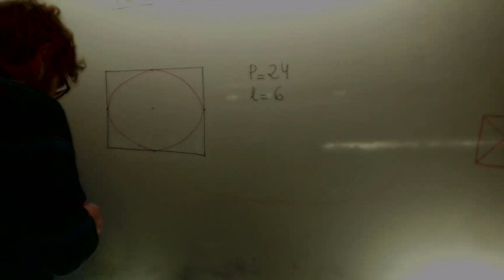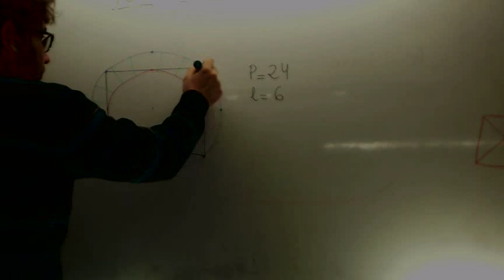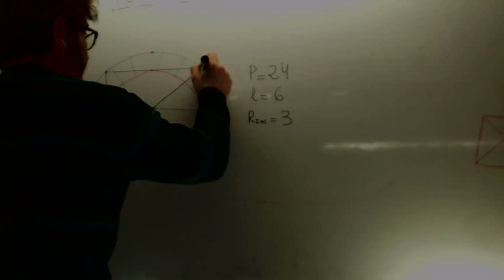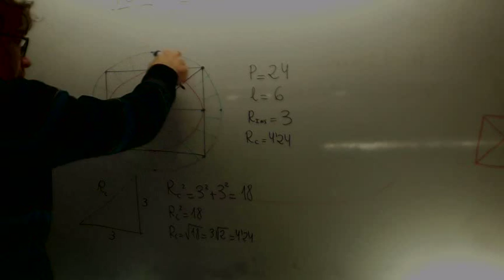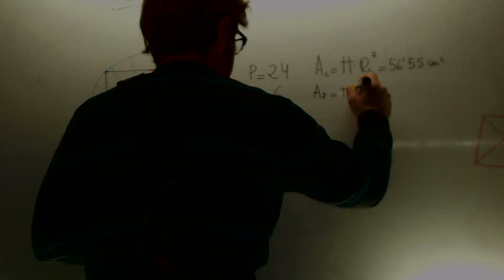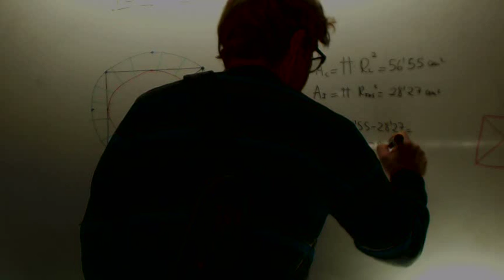Area corona circular Conocimiento Matematico en Educacion Primaria Academia Usero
Area corona circular Conocimiento Matematico en Educacion Primaria A un cuadrado cuyo perimetro mide 24 cm se le inscribe una circunferencia y se le circunscribe otra. Calcular los radios y el area de la corno circular formada.